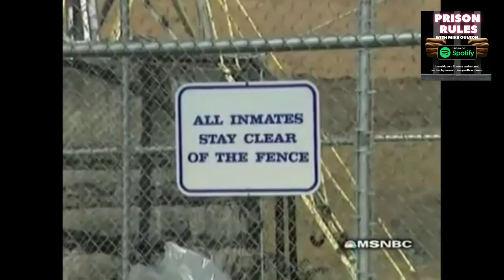PRISON RULES Make Your Bed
This is one of the best prison rules that applies to everyone. In prison, it comes with punishment. On the streets, it comes with positive progression.

Listen to all episodes of Prison Rules For Life on Spotify

Read Tiempo by Mike Oulton on kindle or paperback